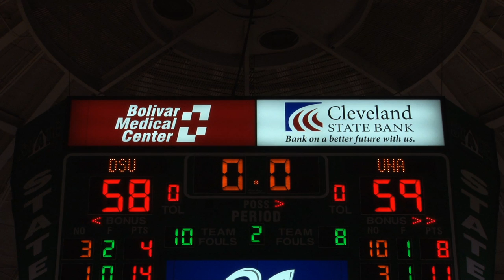Lady Statesmen vs. UNA (1.6.13)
Highlights from Saturday when the Delta State University women's basketball team took on the Lions of North Alabama. The Lions came away with a 59-58 victory on a last second three pointer.